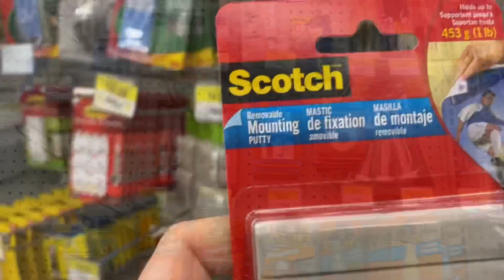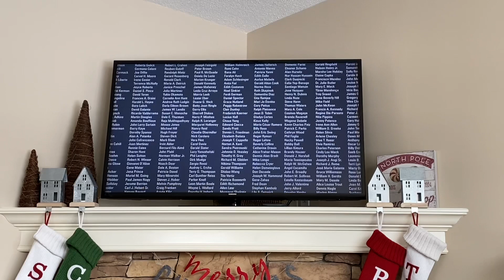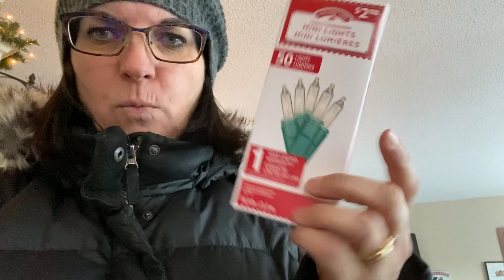VLOGMAS DAY 14 Video #413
Hi guys, It’s that time of year again! Happy Holidays! I hope everyone is safe and healthy. Take care.

(*song speed was increased for video clip*)